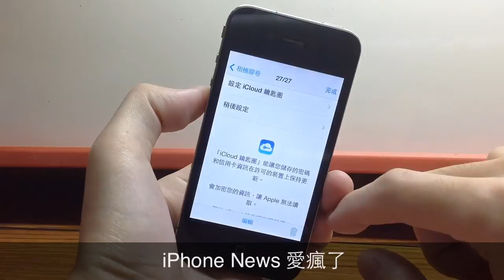iOS 7.1 beta Crash Bug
iOS 7 崩潰白蘋果 重新開機錯誤